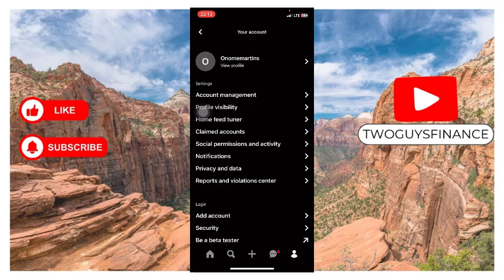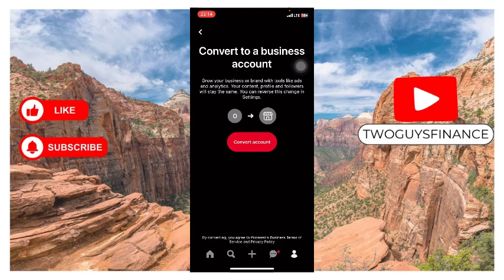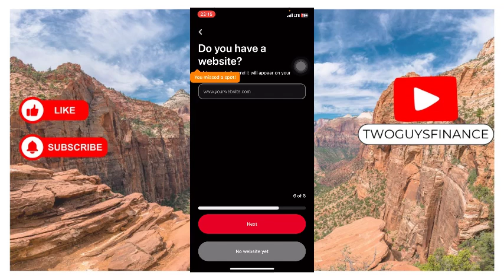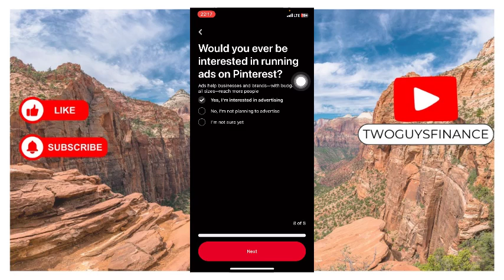HOW TO CONVERT PINTEREST ACCOUNT TO BUSINESS ACCOUNT. (FULL GUIDE)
In This Video, you will learn about HOW TO CONVERT PINTEREST ACCOUNT TO BUSINESS ACCOUNT. (FULL GUIDE)